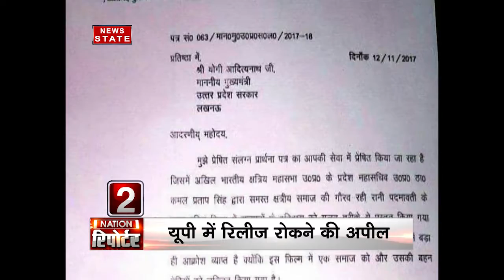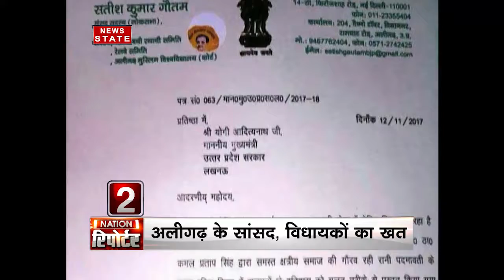spiritual guru sri sri ravi shankar met with the up cm yogi adityanath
spiritual guru Sri Sri Ravi Shankar, the founder of the Art of Living engaged in resolving the Ayodhya Ram temple dispute, met the UP CM Yogi Adityanath on  Wednesday.